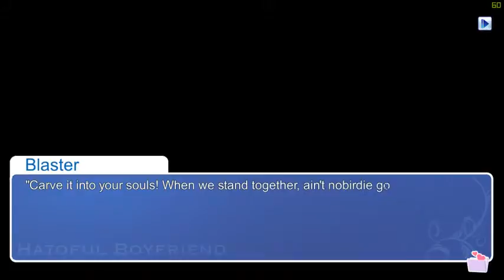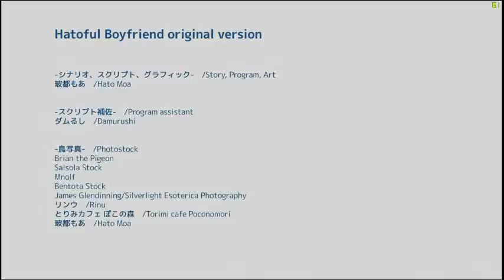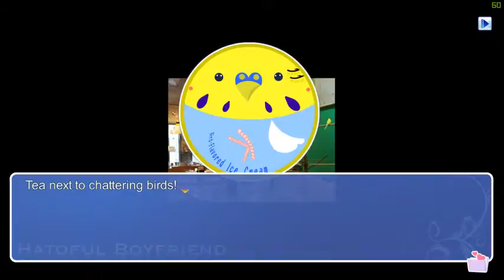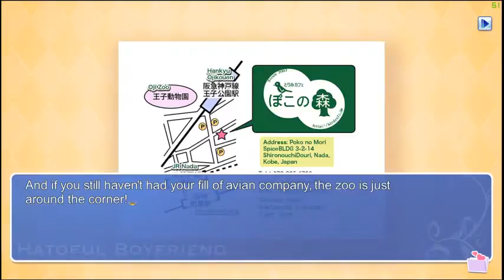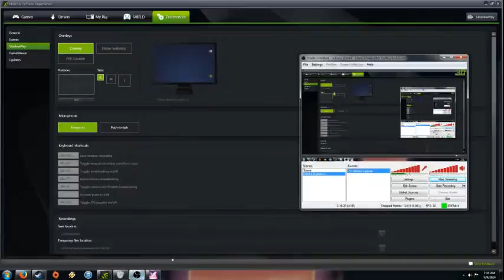Hatoful Boyfriend (Part 3)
Come with me on an amazing adventure of discovery, wonder and bird courtship.